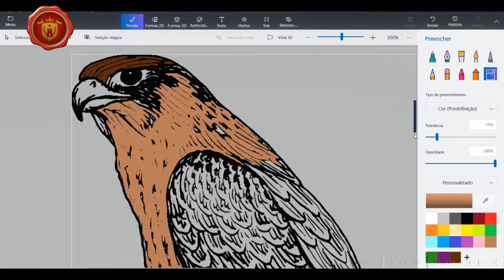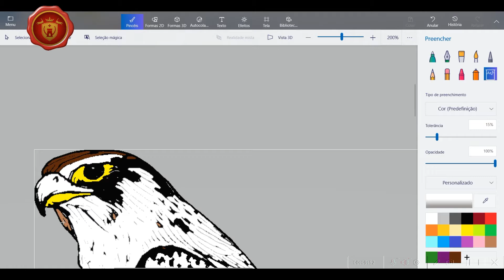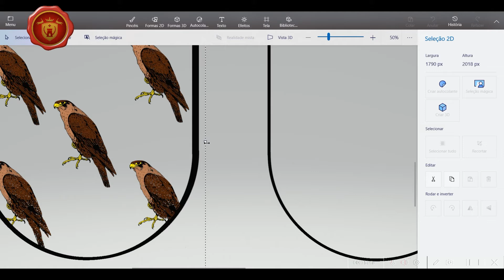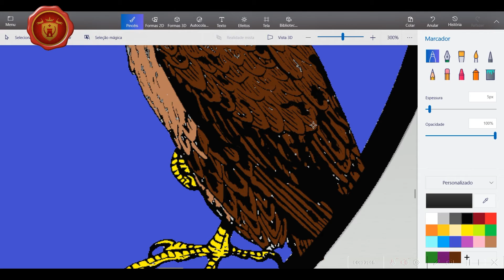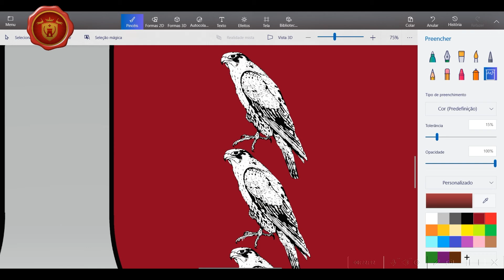Brasão dos Gaviões e Gaivões - Usando o Paint 3D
✡GUIA PRÁTICO PARA CIDADANIA PORTUGUESA PELA VIA SEFARDITA

📜QUER TER SUA CIDADANIA PORTUGUESA?
OU UM DIRECT NO INSTAGRAM: @portugal.medieval

🛡QUER SEU BRASÃO DE FAMÍLIA OU PERSONALIZADO?

Construção de dois brasões interligados... Ao som do "Blood Tears"...

QUEM SOMOS!